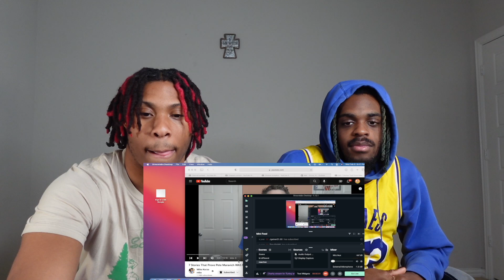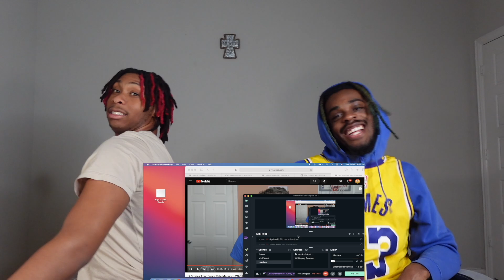PETE NOT HUMAN AFTER THIS !! Ki & Jdot Reacts to 7 Stories That Prove Pete Maravich WAS NOT HUMAN